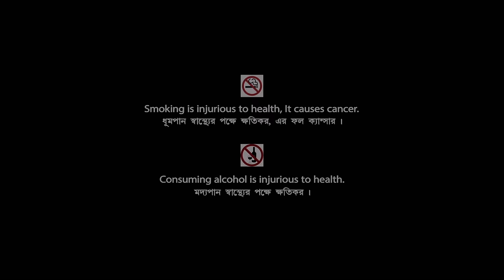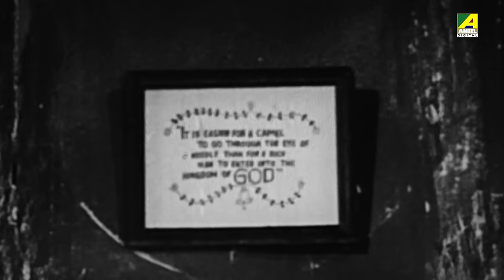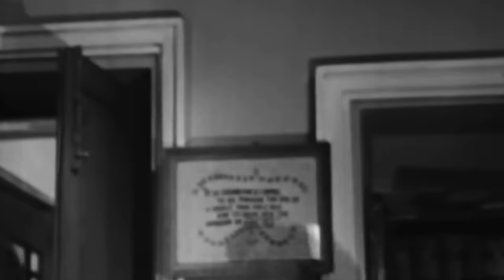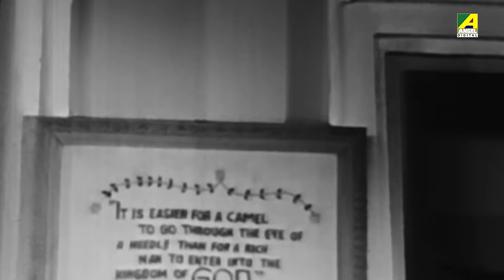Dui Purush - Bengali Full Movie | Uttam Kumar | Supriya Devi | Lily Chakravarty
Watch the Bengali full movie Dui Purush : দুই পুরুষ বাংলা ছবি on YouTube. The Bengali Film Dui Purush was released in the year 1978, Directed by Sushil Mukherjee, starring Uttam Kumar, Supriya Devi, Lily Chakravarty, Partho Mukerjee, Dilip Roy, Tarun Kumar & Others.

Movie : Dui Purush
Language : Bengali
Genre : Drama, Family
Producer : Sunil Ram, Satish Mukherjee
Director : Sushil Mukherjee
Music Director : Adhir Bagchi
Lyricist : Pulak Bandyopadhyay
Playback : Manna Dey, Sandhya Mukhopadhyay, Adhir Bagchi
Release : 1978
Star Cast : Uttam Kumar, Supriya Devi, Lily Chakravarty, Partho Mukerjee, Dilip Roy, Tarun Kumar, Bikash Roy, Satya Banerjee, Swapan Kumar, Shailen Mukherjee, Samar Kumar, Sisir Mitra, Shishir Batabyal, Biren Chatterjee, Rasuraj Chakraborthy, Manmatha Mukhopadhyay, Shambhu Bhattacharya, Khudiram Bhattacharya, Nandini Maliya, Kalyani Mandal, Anamika Saha

Synopsis:::
Kankana was a village in Bengal where Nutu lived. He was a freedom fighter and loved a girl Kalyani. When he was in jail, Kalyani got married to someone else. When Nutu was released from jail, he came to know everything and later married to a simple village girl Bimala. Later he joined as a teacher in a small village school. The zamindar Mukherjee of Kangana was very clever, he tried to take all the land from poor farmers, and as a result, he did the same with Mahabharat. Nutu revolted against the zamindars and sue them. He took his law gown and helped Mahabharat to win the case. As a result Nutu became famous and within few years and won the election. Power helped him become more corrupted, but his elder son and wife Bimala fought against him and worked hard. At last, Nutu understood his fault and came to his old values.